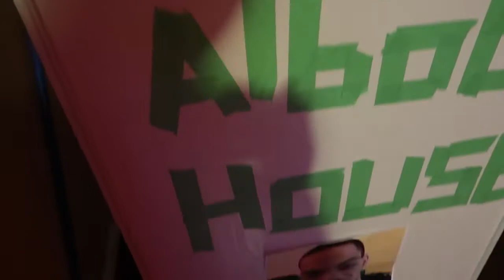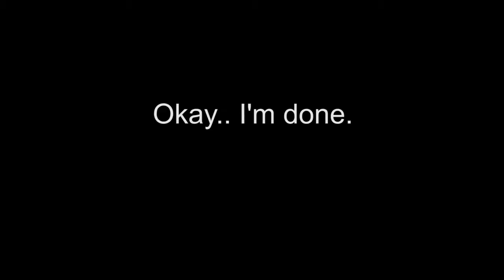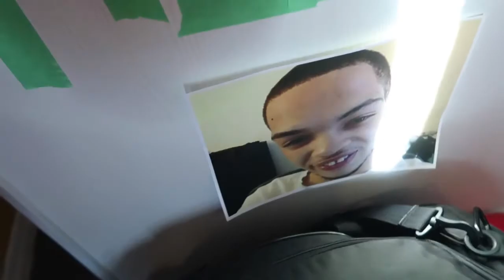EPIC CUP PRANK ON ROOMMATE!! (10,000 CUPS)